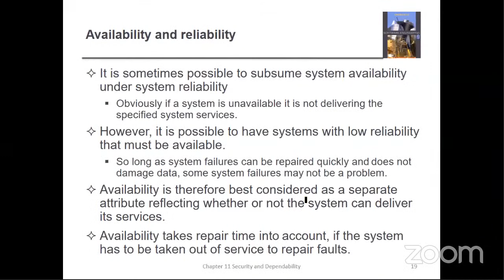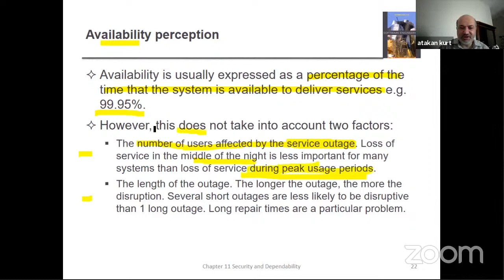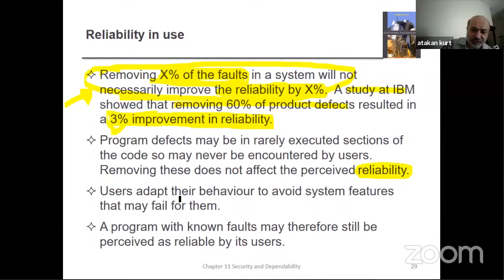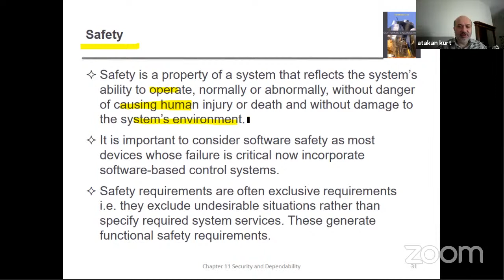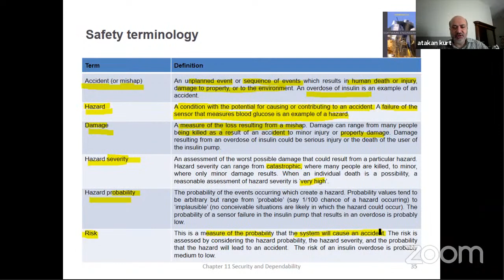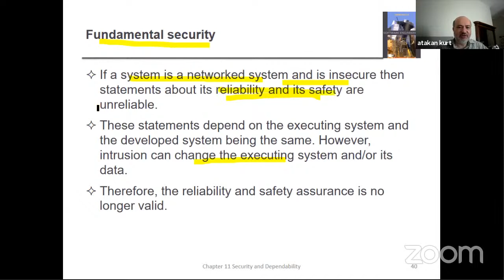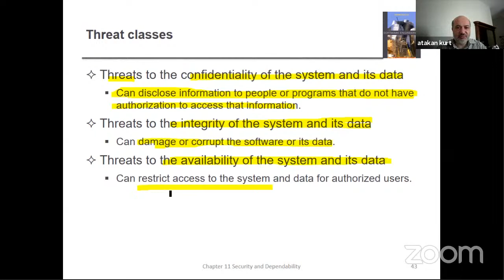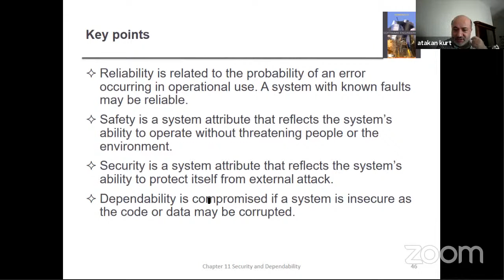SOFTWARE ENGINEERING Spring 2021 Dependability & Security Ders 2